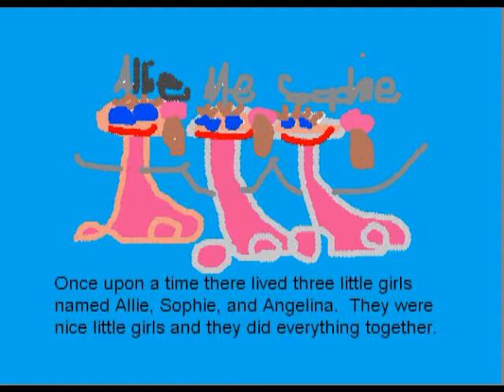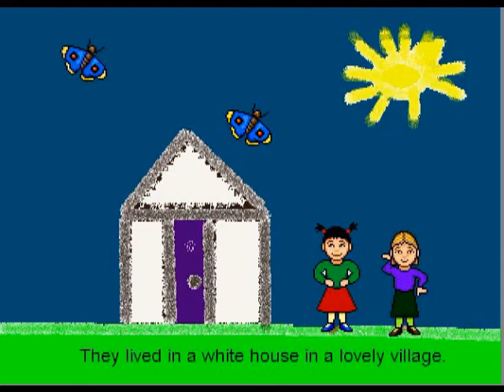Suppa FT Movie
First graders publish their own fairy tales.